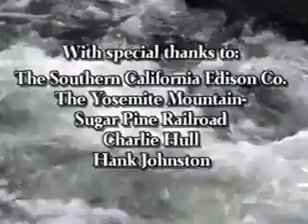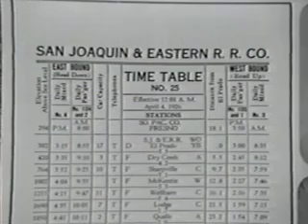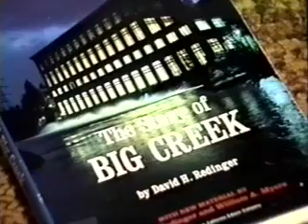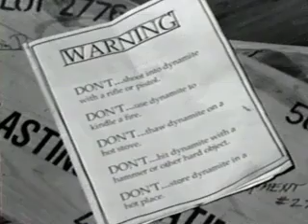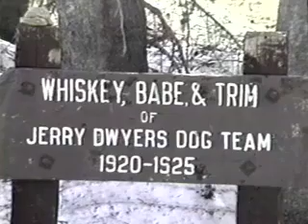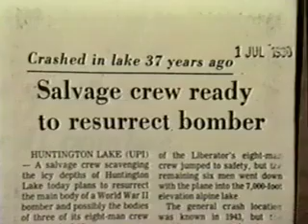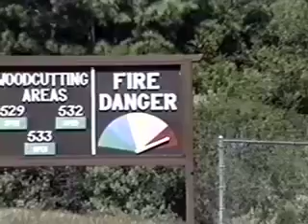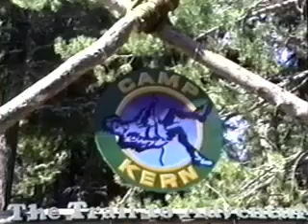The Wild True Story of Huntington Lake and the Big Creek Hydroelectric Project.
The Story of Huntington Lake, Big Creek Hydroelectric Project.

I love local history!!!
I don't know when this is from but it is another cool video about the San Joaquin River and the Big Creek Hydroelectric Project.

Written, Produced and Directed by Dave Parker
Narrated by John Harlan and Dave Parker